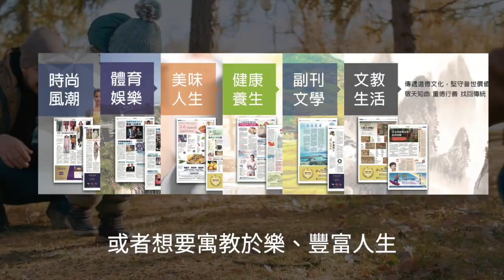【焦點】四川瀘定縣6.8級地震🎯道路被毀 房屋裂開😰 | 台灣大紀元時報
希望大家都沒事🙏四川人最近真的很辛苦，封城、山火、乾旱、電荒⋯⋯，現在又加上地震🙏